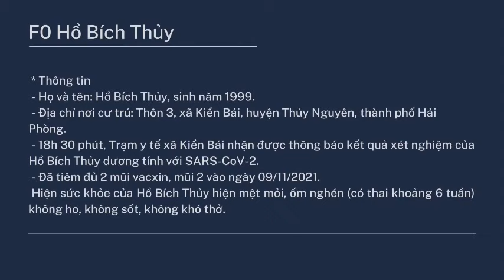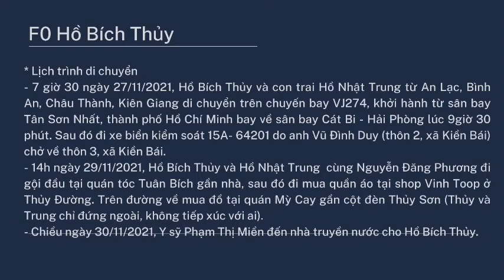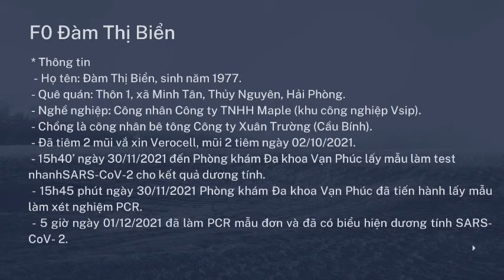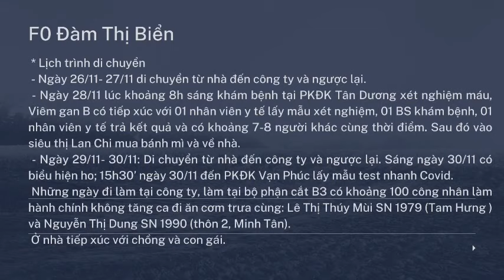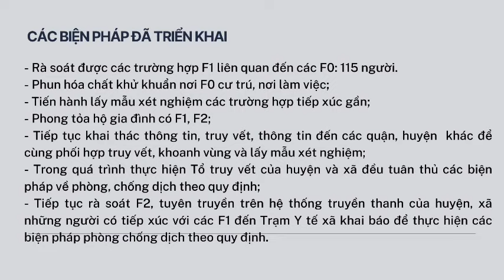Thêm 02 ca F0 ở xã Minh Tân và Kiền Bái